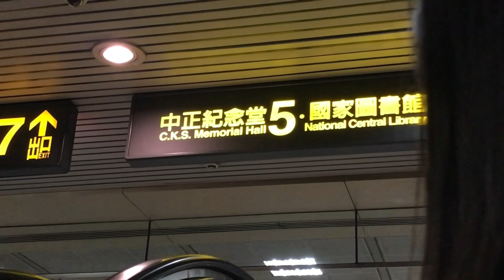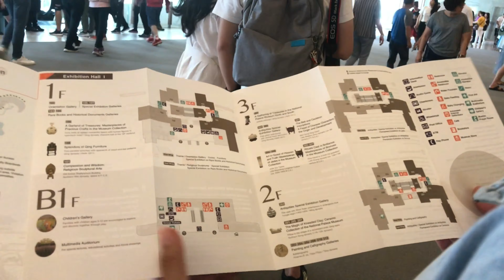Day 5 Taiwan Vlog | Chang Kai Shek Memorial Hall | National Palace Museum